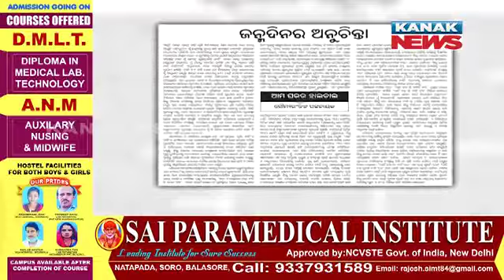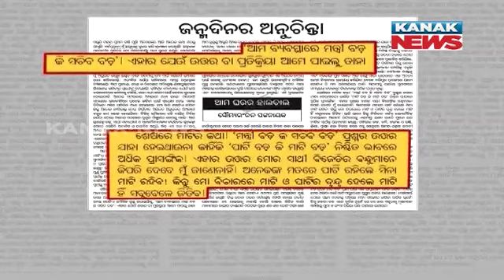Soumya Ranjan Patnaik Decoding | Existence Of Political Pressure In BJD Camp